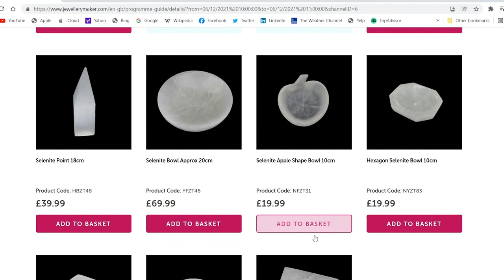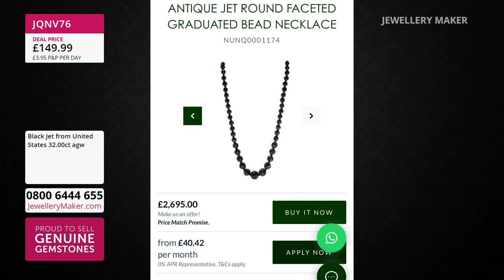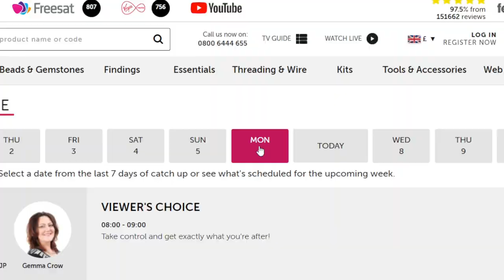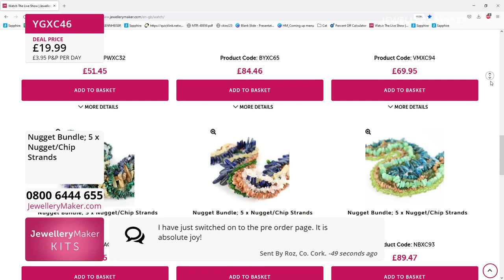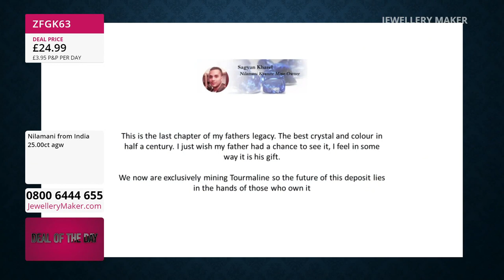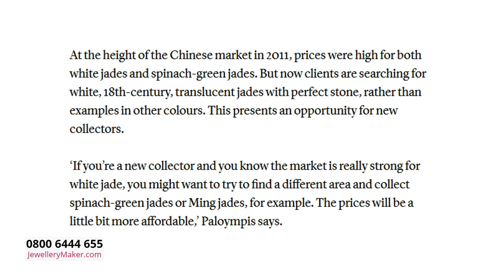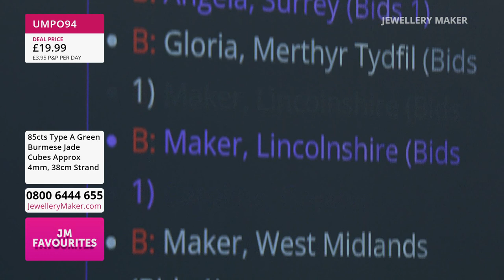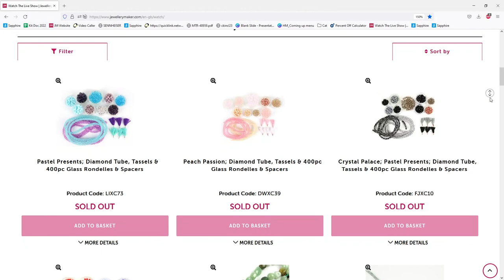JewelleryMaker LIVE 30/08/22